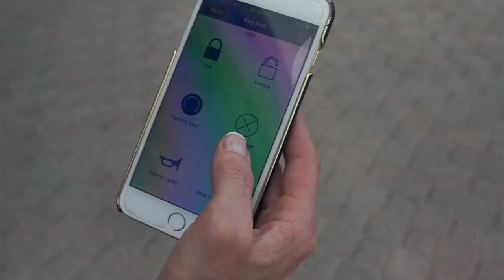Cox Media Louisiana Creative Demo Reel 2019